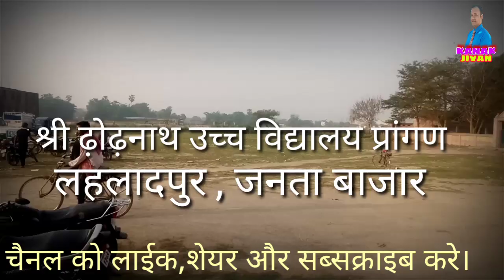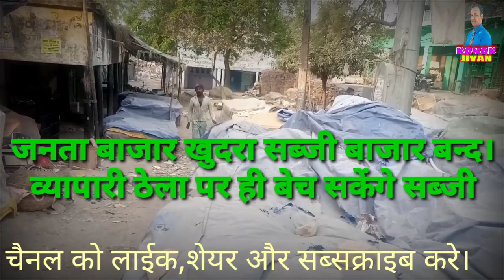जनता बाजार खुदरा सब्जी मंडी बन्द।ठेला पर ही बेंच सकेंगे सब्जी, व्यापारी ।कनक जीवन पर देखे।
जनता बाजार